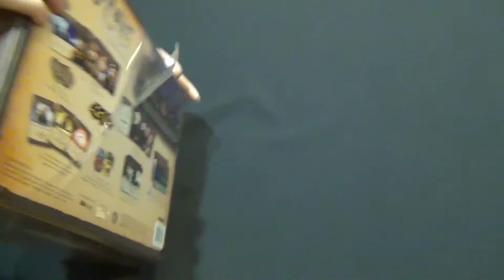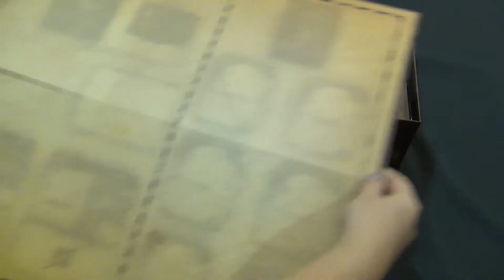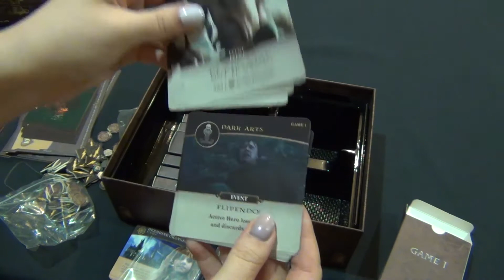Harry Potter: Hogwarts Battle — Внутри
Настольная игра Harry Potter: Hogwarts Battle